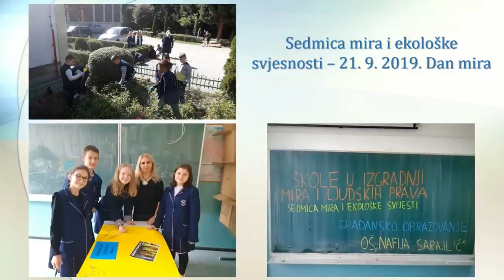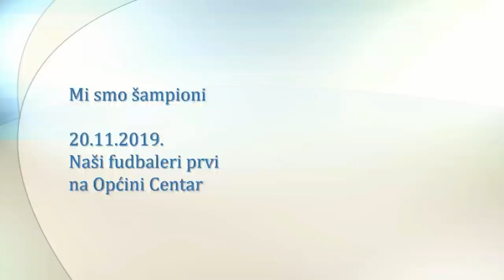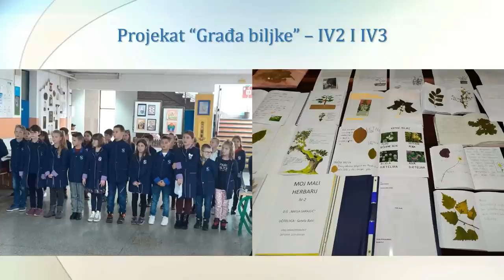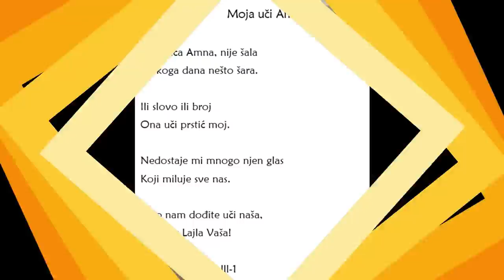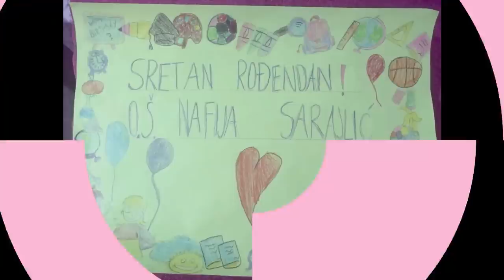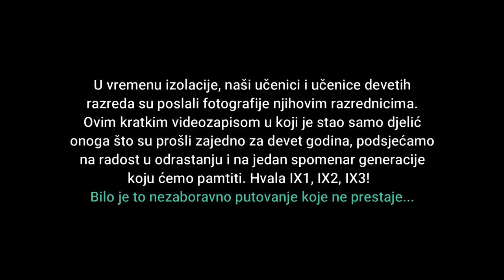Dan skole - JU OS "Nafija Sarajlic"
Virtuelno obiljezavanje Dana skole